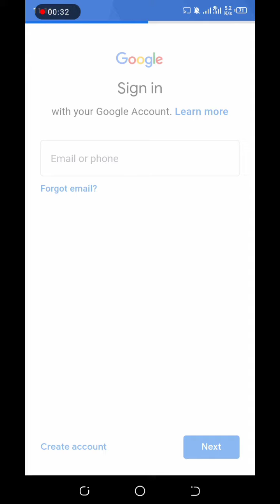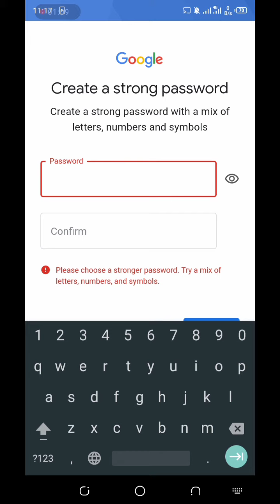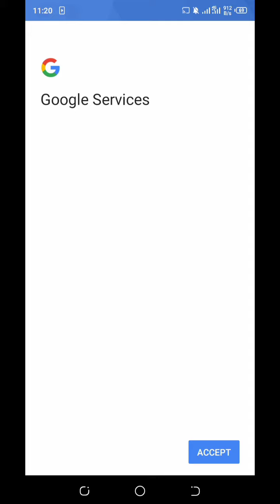How to Create a GMail Account ???? In a very simple way with live Tutorial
Hi guys
      This video is about to learn how to open an gmail account . I hope This is very useful video to you.